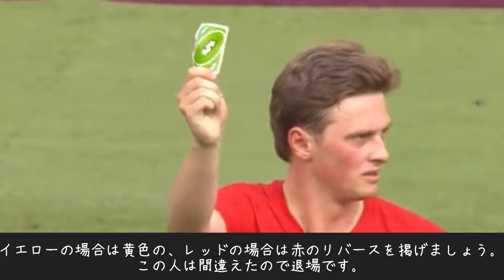サッカー初心者に本当のサッカーを教えたい【審判編】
【誰も見てない概要欄】
もし間違えていたらごめんなさい
一足早いエイプリルフールだと思って許してください
【tpg-1q65p8】
このコードを使用することで「menu」という配達サービスでなんと2500円の割引を受けることができます！ただ飯が食えます。(キャンペーン終わってたら割引変わってるかも)